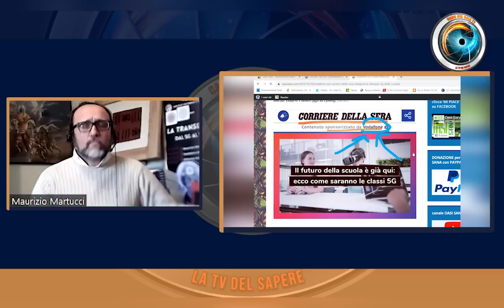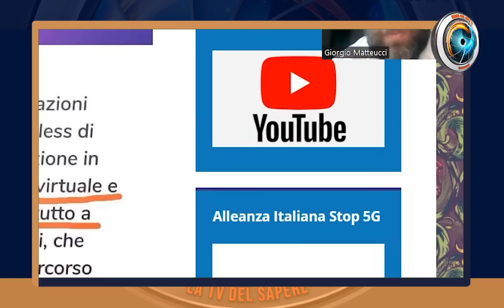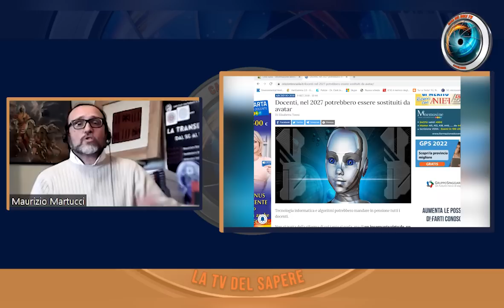Matteucci: il digitale? la fine della scuola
Qualcuno, venuto dalla Silicon Valley, ha convinto Governi, Ministri dell’istruzione, dirigenti scolastici, insegnanti e mondo della scuola che per formare i nuovi studenti non si può non avere Tablet, LIM, E-book, stare in DAD e usare Byod in classi irradiate dal Wi-Fi, in attesa di Metaverso, aule 5G in visore ottico e realtà aumentata. Questo perché negli ultimi anni, prendendo il posto di pedagogisti e docenti, un nutrito novero di ingegneri e informatici si è travestito da educatori, spogliando la scuola delle sue naturali prerogative e sembianze per rivestirla con abiti nuovi nel nome del progresso tecnologico. Da qui le domande: a cosa servono i diari scolastici cartacei se abbiamo i registri elettronici? A cosa servono la storia, la filosofia e le scienze umane quando ci sono le Tecnologie dell’Informazione e della Comunicazione? A cosa serve il pensiero critico se abbiamo il pensiero computazionale? A cosa servono le aule di mattoni se abbiamo le classi virtuali? A cosa serve allenare l’attenzione se ci sono i videogiochi educativi? Alcune risposte prova a darle “Il Libro nero della scuola. Come le lobby dell’educazione tecnologica e digitale hanno conquistato la scuola, gli studenti e il futuro post-pandemia” (Arianna Editrice).

Per Allerta 5G, in esclusiva su La Casa del Sole Tv il giornalista d’inchiesta Maurizio Martucci ne parla con l’autore e docente scolastico Giorgio Matteucci.

♥️ IBAN:
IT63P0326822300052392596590